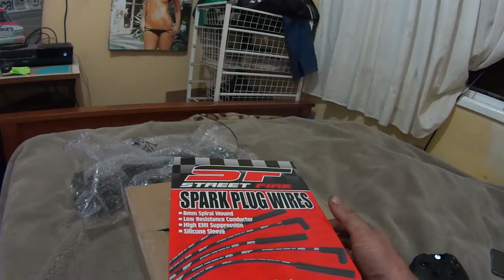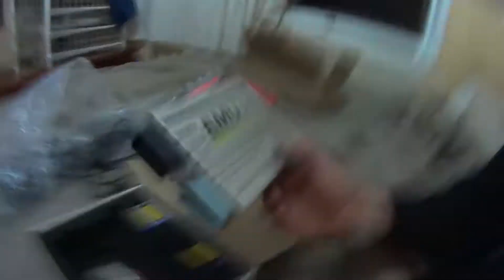update on some things to come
hey quys figured id make a quick vid on whats been goin on and whats to be expected of some things to come soon i hope you enjoy watching thanks for watching